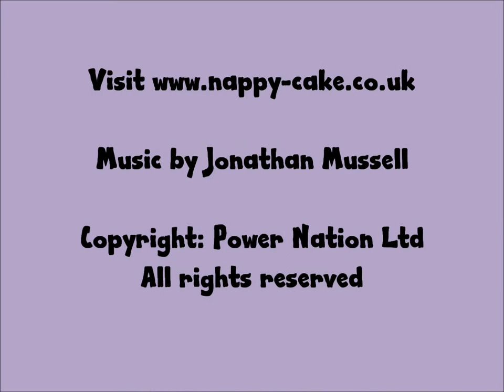Nappy Cake Motor Bike Unisex Ziggy Blanket